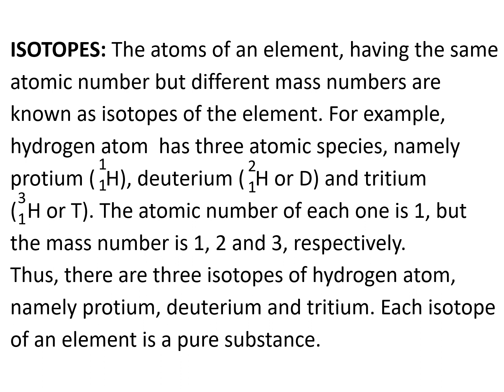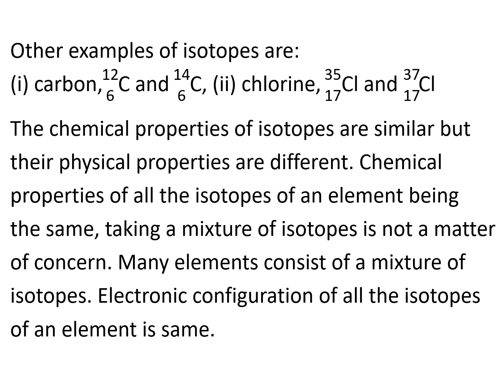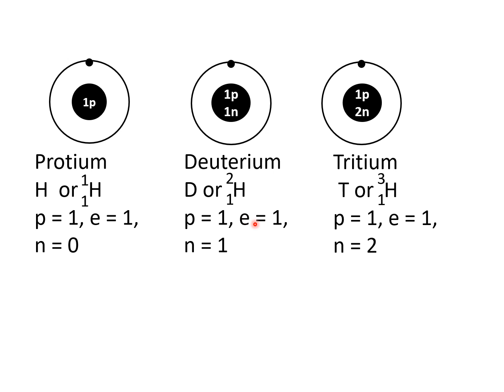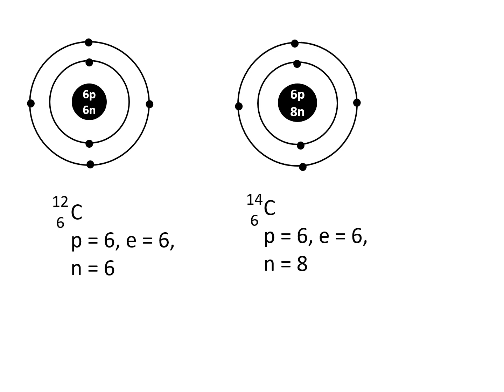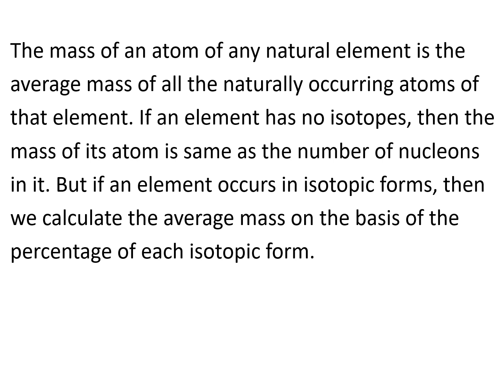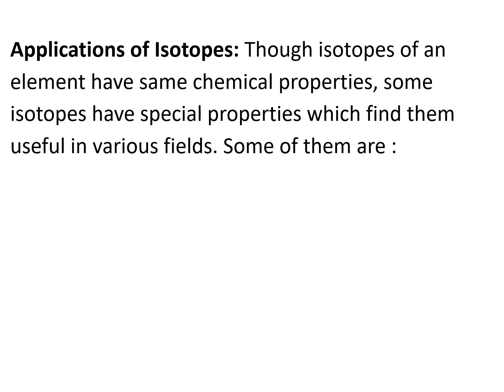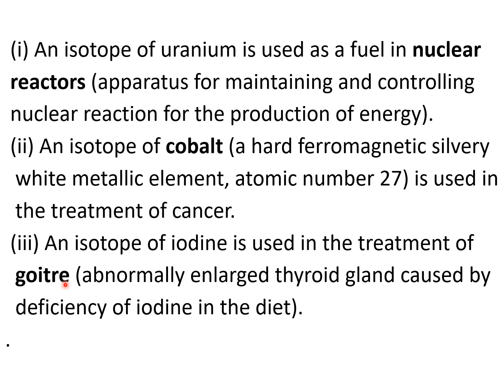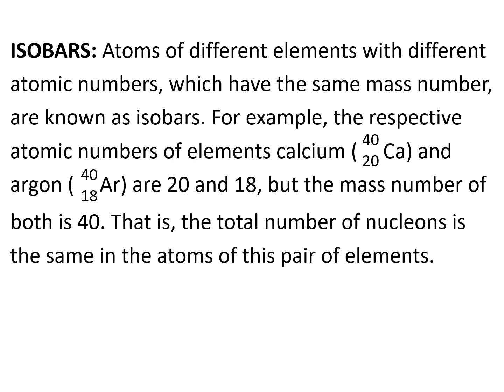Chatsaal 9th Science Chapter 4 NOTES - VI Structure of the Atom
Tutorial on NOTES VI of Chapter 4 (Structure of the atom) of NCERT / PSEB / CBSE Class 9th Science book.
Class 9th Science Chapter 4 Notes.
Isotopes. Isobars.
applications of isotopes.
Uses of isotopes.